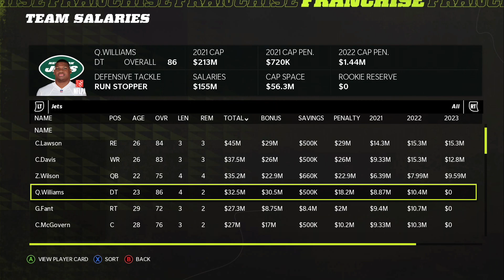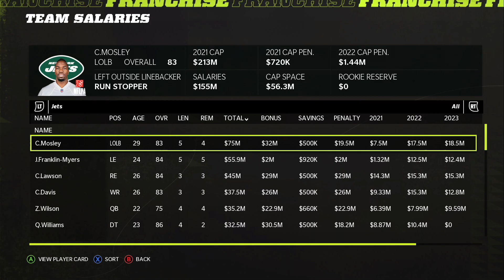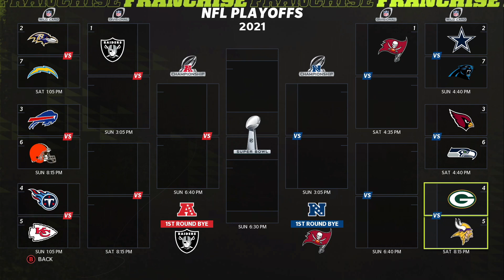The New York Jets Rebuild Begins - Madden 22 Franchise Rebuild | Ep.1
The channel's first official Madden rebuild series is now underway! Similar to my yearly NBA 2K series, this one will consist of me taking on a general manager-type role where I control everything around the team and staff, except for the actual gameplay. I will instead be watching the team I build play to see if we can build a championship roster and team. Welcome to Stumpy's New York Jets!